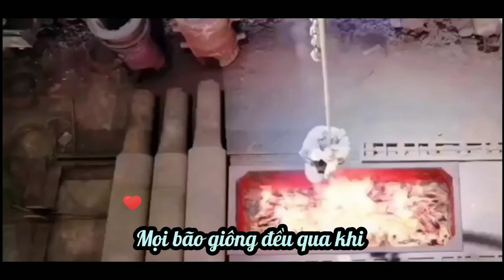Đúng Người Đúng Thời Điểm - Thanh Hưng ( Htrol x phạm thành remix ) / LYRICS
Thanks !!!